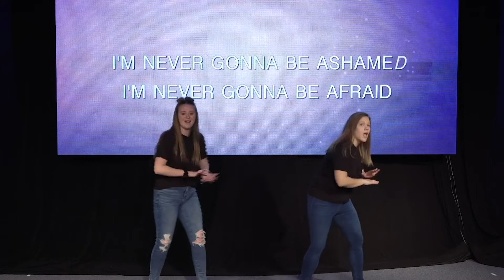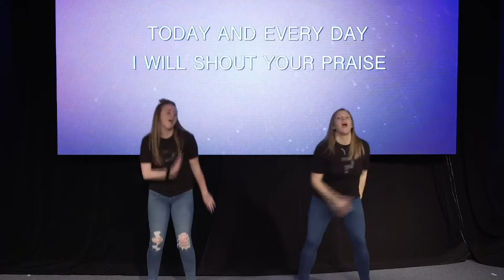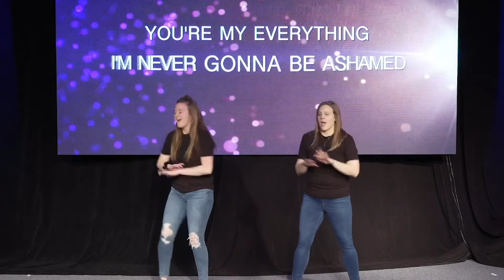Jonah: Get Up & Go - TRUST - Day 3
Kidz Rock Children's Ministry is where you will have fun while making life long friends who will encourage you and hold you accountable to God's word, experience and participate in spirit filled worship, and learn practical Biblical truth.

The Mission of The Rock Church of Fenton Michigan Kidz Rock Children's Ministry is to PREACH the Word of God to Students (Birth-5th Grade), BAPTIZE those who profess Christ as their Savior, and DISCIPLE them to observe all that the Bible teaches us. (Matthew 28:18-20)

Our content in geared toward providing you resources to
-Grown in your faith
-Become a more devoted disciple of Jesus Christ
-Develop your prayer life
-Learn how to share your faith
-Develop a biblical worldview
-Learn how to apply the Bible to everyday life
-Opportunities to worship the creator of all things
-Learn how to defend your faith
-Practical Biblical Truth about the Word of God

At Kidz Rock Children's Ministry, we don't just learn the Bible, and apply it to our lives. We have fun doing it. We have many opportunities. Check out our Kidz Rock Children's Ministry events to invite your friends to.

Finally Kidz Rock Children's Ministry provides opportunities to give back and serve the community you live in while growing in your faith,

Check us out on our website for other content and to register for upcoming events,